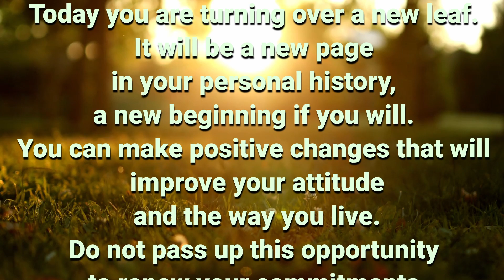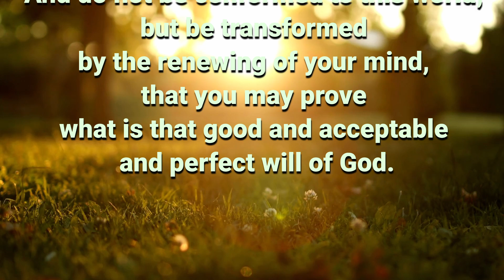DAILY DEVOTION 11 14 22